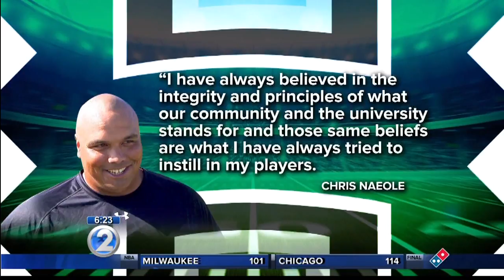Rainbow Warrior offensive line coach Naeole resigns over ‘philosophical differences’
"I have always believed in the integrity and principles of what our community and the University stands for and those same beliefs are what I have always tried to instill in my players."